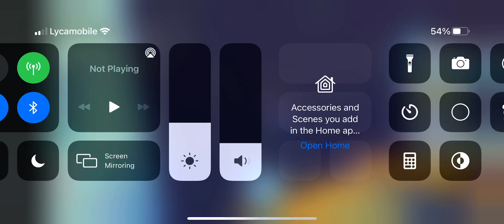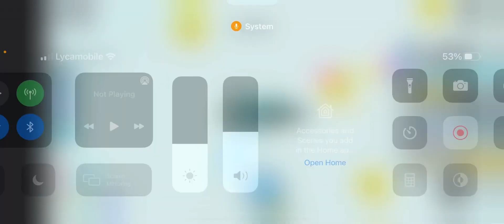Ridiculous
Pet sim x but I’m RIDICULOS at grinding achievements and coins.